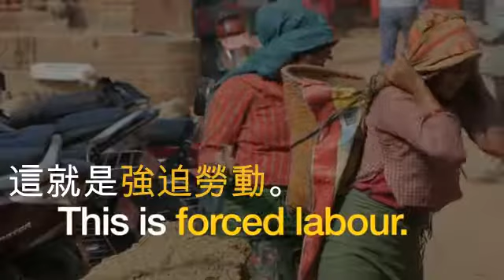This is Forced Labor (Cantonese subtitles)